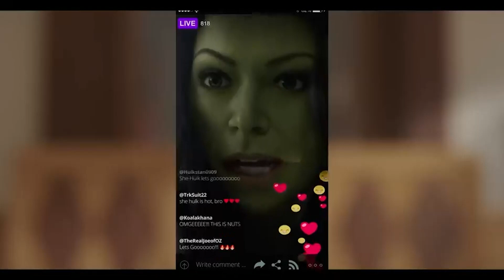SHE-HULK! VEJA ESSA SÉRIE SE VOCÊ É DO DIREITO! Série da Mulher-Hulk é pra você!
Equipamentos que eu uso:
CÂMERA KIT
RING LIGHT